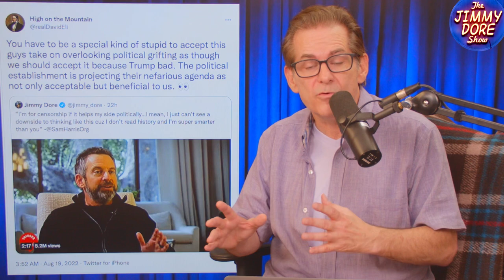Sam Harris Gets DESTROYED Over Pro-Censorship Stance!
Bestselling author and leader of the “New Atheist” movement Sam Harris has emerged from the Trump years a full-blown shitlib, most recently telling the shocked hosts of a Libertarian-themed podcast that he was pleased that elements of the security state conspired in the Hunter Biden laptop matter to prevent Donald Trump from winning re-election, comparing another Trump term to the planet being hit by an asteroid. Who cares about democracy, amirite?

Jimmy and The DIve host Jackson Hinkle discuss Harris’ political trajectory and how he’s arrived at his current embrace of establishment-serving, pro-censorship, anti-Trump shitlibbery.

For nine years Brian Stelter has been stupefying audiences with his entertainment-free blather that’s supposed to pass for media criticism on CNN’s Reliable Sources, but apparently the audiences weren’t big enough as the cable network has canceled the program and let Stelter go. One wonders if the man who famously claimed CNN didn’t care about ratings has changed his view on such matters.

Jimmy and The DIve host Jackson Hinkle discuss Stelter’s less than illustrious career protecting the powerful and the tongue bath he received upon his departure from NPR’s David Folkenflik.